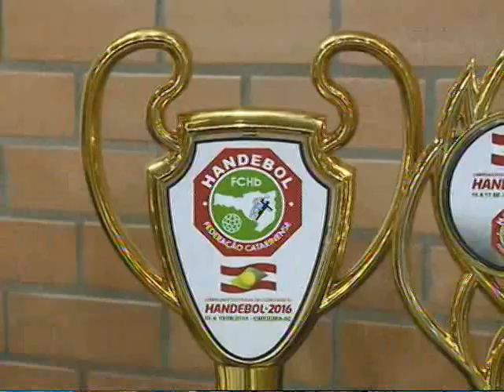Meio-Dia Esporte: Handebol de BC conquista todos os campeonatos disputados neste ano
O Meio-Dia Esporte desta quinta-feira (11) destacou as conquistas do handebol masculino de Balneário Camboriú e a preparação do Almirante Barroso para o próximo jogo. A edição trouxe, ainda, informações sobre o tenista José Pereira e sobre o jogo do Marcílio Dias, no sábado (13).